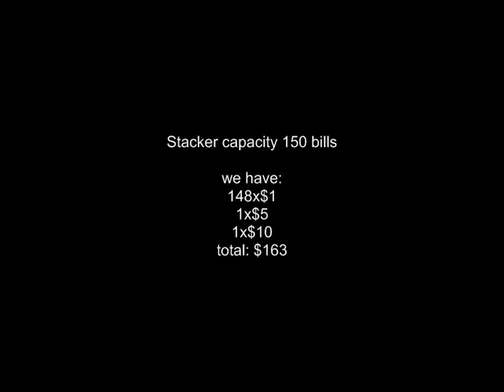Cummins jetscan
Jetscan for sale on ebay short demonstration of commonly used features.